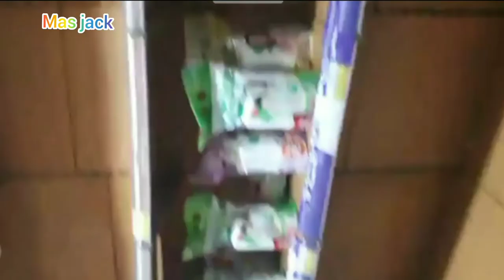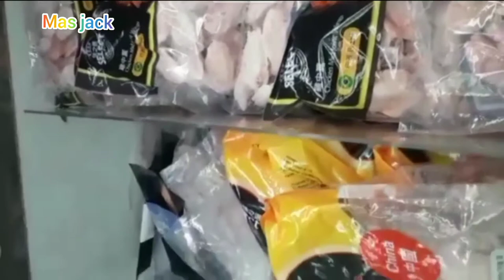Dampak virus Corona. Kondisi supermarket di Hongkong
Dampak virus Corona di Hongkong bahan pokok di supermarket jadi langka dan susah di dapat, harga selangit